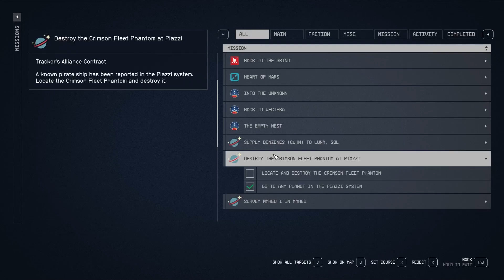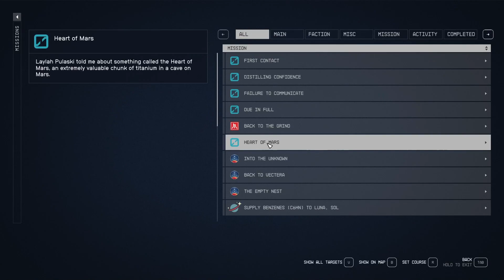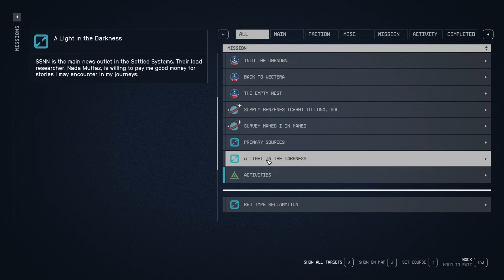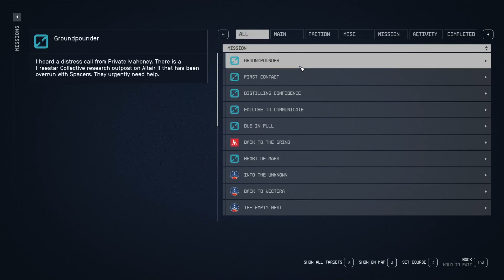Let's Become: The Pirate | Thirsty Space Tourists Ep.13 | Starfield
I'm loving all these random encounters!